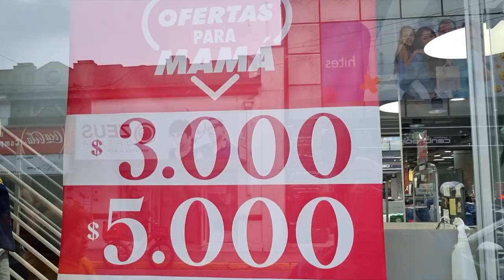ANÁLISIS DEL IMACEC HISTÓRICO DE FEBRERO